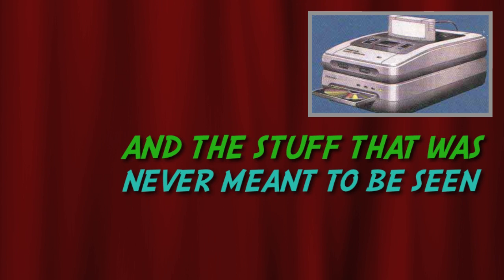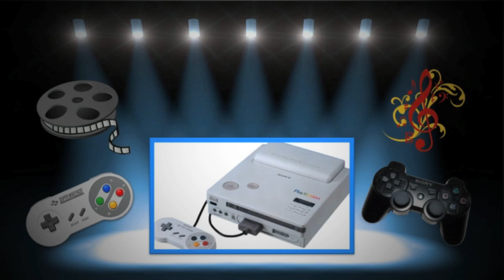Nintendo Vs Sony! - The History of the SNES CD - Part 1 - From Concept to Console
The true tale of a rivalry like no other! How did they come to hate each other so much?